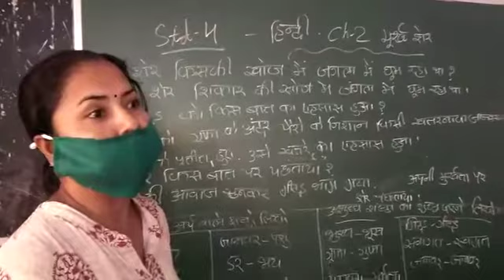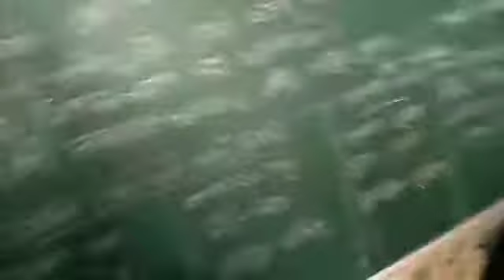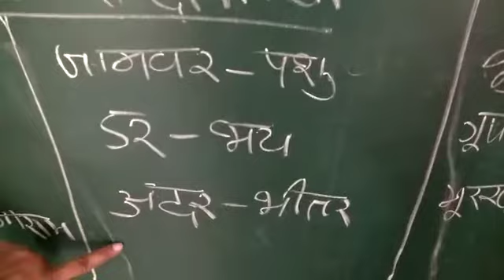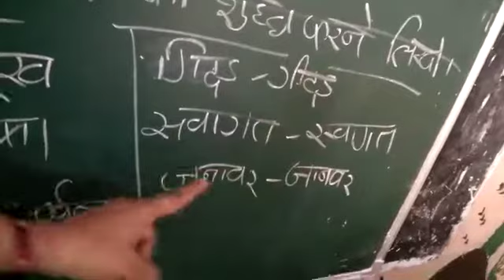22 June 2020